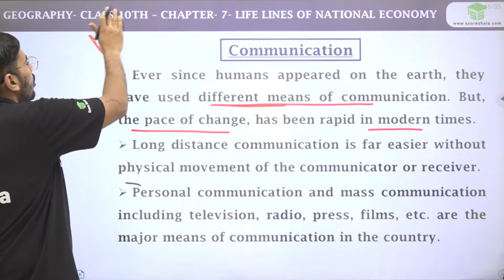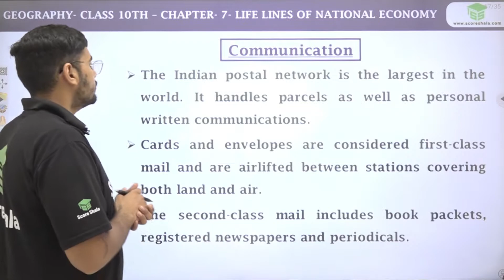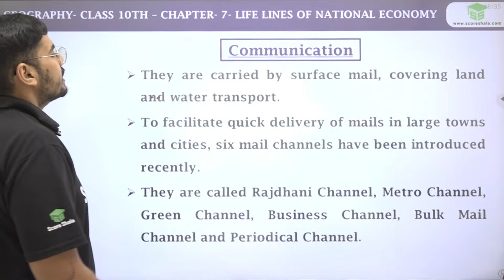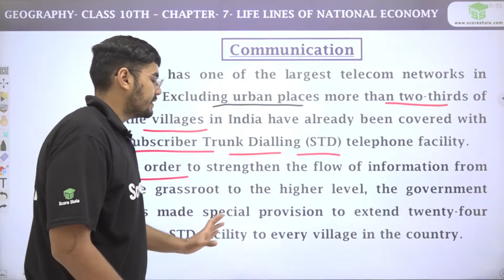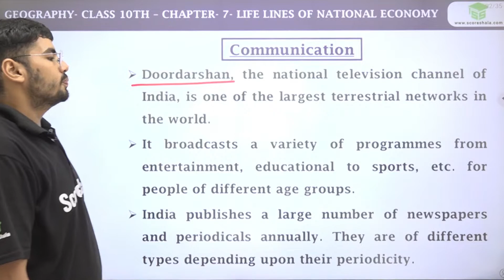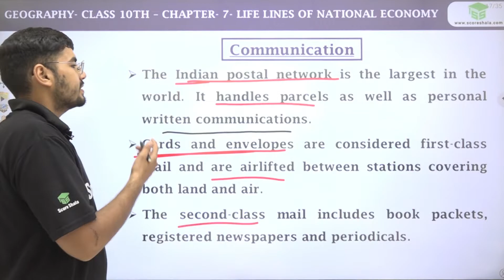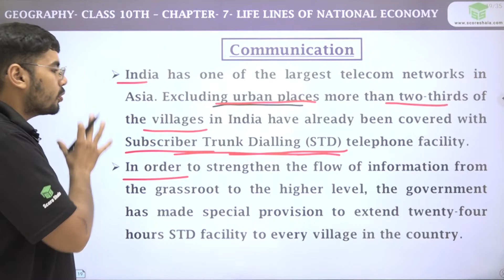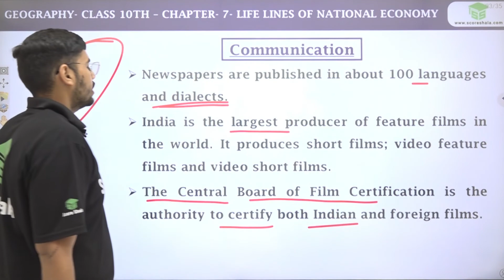Class 10 Geography | Ch 7 | Communication - Lifelines of National Economy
Class: 10
Subject: Geography
Chapter:  7 Lifelines of National Economy
Topic Name:  Communication